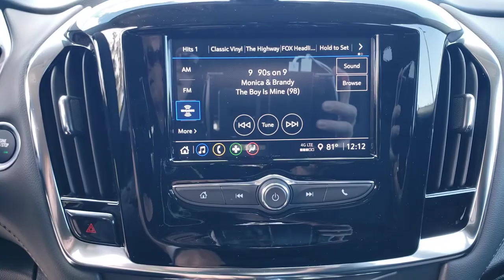2021 Chevrolet Traverse New Smyrna Beach, Port Orange, Edgewater, Daytona Beach, Deland, FL J151670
Graphite Metallic New 2021 Chevrolet Traverse available in New Smyrna Beach, Florida at New Smyrna Beach Chevy. Servicing the Port Orange, Edgewater, Daytona Beach, Deland, FL area.
2021 Chevrolet Traverse LT Cloth - Stock#: J151670 - VIN#: 1GNERGKW1MJ151670

*LIFETIME WARRANTY - UNLIMITED TIME & MILES* $3,000 off MSRP!3.6L V6 SIDI VVT Graphite Metallic 2021 Chevrolet Traverse LT 1LT FWD 9-Speed Automatic Price includes: $1000 - Chevrolet Select Market Conquest Purchase Program. Exp. 03/31/2021 $2000 - Chevrolet Consumer Cash Program. Exp. 03/31/2021
LT CLOTH PREFERRED EQUIPMENT GROUP  Includes Standard Equipment,AUDIO SYSTEM  CHEVROLET INFOTAINMENT 3 SYSTEM  7 diagonal color touchscreen  AM/FM stereo.